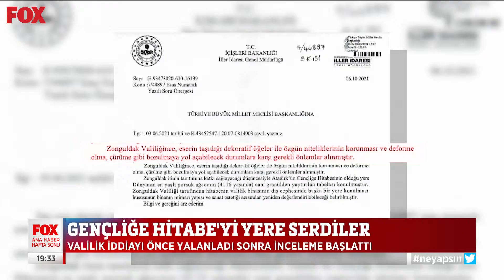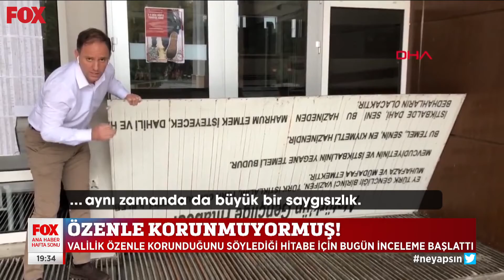Özenle korunmuyormuş... 17 Ekim 2021 Gülbin Tosun ile FOX Ana Haber Hafta Sonu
Gençliğe Hitabe'yi yere serdiler! Gülbin Tosun ile FOX Ana Haber Hafta Sonu 17 Ekim 2021 Pazar bülteni yayında hemen izle!